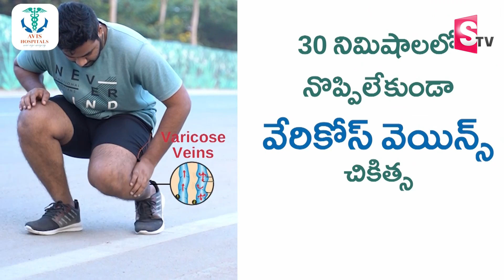Analyst Zakeer About Mudragada VS Pawan Kalyan | Janasena | YCP